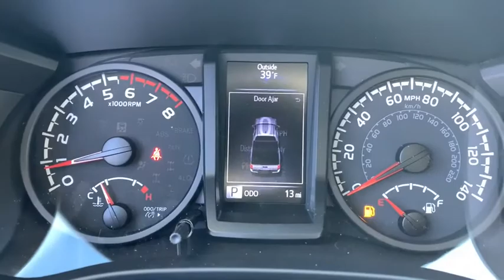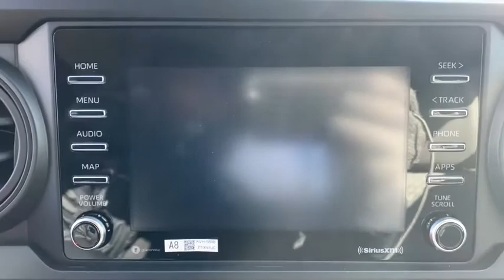2021 Toyota Tacoma Westboro, Framingham, Milford, Worcester, Providence RI TM21600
New 2021 Toyota Tacoma available in Milford, MA at Imperial Toyota. Servicing the Westboro, Framingham, Worcester, Providence RI County area.

Imperial Toyota
300 Fortune Blvd

Recent Arrival! SUPER WHITE 2021 Toyota Tacoma 4D Access Cab 4WD 6-Speed Automatic Cruise Control Power Windows Power Locks Steering Wheel Radio Controls Aluminum Wheels 6 Speakers ABS brakes Air Conditioning AM/FM radio: SiriusXM Anti-whiplash front head restraints Apple CarPlay/Android Auto Auto High-beam Headlights Axle Ratio: 4.30 Brake assist Bumpers: body-color Driver door bin Dual front impact airbags Dual front side impact airbags Electronic Stability Control Emergency communication system: Safety Connect with 1-year trial Exterior Parking Camera Rear Front anti-roll bar Front Bucket Seats Front Center Armrest Front reading lights Front Seats Front wheel independent suspension Illuminated entry Knee airbag Low tire pressure warning Occupant sensing airbag Outside temperature display Overhead airbag Overhead console Passenger cancellable airbag Passenger door bin Power door mirrors Power steering Power windows Rear step bumper Speed control Speed-sensing steering Steering wheel mounted audio controls Tachometer Telescoping steering wheel Tilt steering wheel Traction control Variably intermittent wipers Wheels: 16 x 7J Style Steel Disc. 2.7L I4 DOHC 16VbrbrbrThe Buy For Price reflects all applicable manufacturer rebates and/or incentives (not all will qualify) and will vary depending on model trim and packages and is based on retail purchase with additional dealer discounts including a $1000 Imperial Trade Assistance Bonus for qualifying 2011 or newer trades. Our RED TAG buy for specials are available exclusively through our phone and internet department. Price subject to change if manufacturer rebates change. Lease business and fleet acquisitions may result in a different pricing and rebate structure. May include vehicle demonstrators. Stock photos may be used and picture may not reflect actual vehicle.brbrOur online price reflects all applicable manufacturer rebates and/or incentives (not all will qualify) and is based on retail purchase with additional dealer discounts including a $1000 Imperial Trade Assistance Bonus for qualifying 2011 or newer trade. Our RED TAG buy for specials are available exclusively through our phone and internet department. Price subject to change if manufacturer rebates change. Lease business and fleet acquisitions may result in a different pricing and rebate structure. Price does not include tax title registration and documentation or other applicable fees. To receive advertised promotional price the vehicle must be paid in full and take same day delivery from dealer stock. Call or email our phone and internet team for the most current rebate information and Imperial discounts. Our online Red Tag price is for our market area only. Price cannot be combined with any other discounts or promotions and is subject to change based on market value at any time without notice. The information contained herein is deemed reliable but not guaranteed dealer not responsible for any misprint involving the price or description of the vehicle its the sole responsibility of buyer to physically inspect and verify such information prior to purchasing. May include vehicle demonstrators. Stock photos may be used and picture may not reflect actual vehicle. Transparency is our goal. Call to find out what incentives you qualify for and to receive your personalized buy for price.brbrThis Vehicle feature many standard and optional equipment such as Bluetooth Backup Camera 6 Speakers ABS brakes Air Conditioning AM/FM radio: SiriusXM Anti-whiplash front head restraints Apple CarPlay/Android Auto Auto High-beam Headlights Axle Ratio: 4.30 Brake assist Bumpers: body-color Driver door bin Dual front impact airbags Dual front side impact airbags Electronic Stability Con Price includes: $500 - TMS Customer Cas
Axle Ratio: 4.30|Wheels: 16 x 7J Style Steel Disc|Front Seats|6 Speakers|Air Conditioning|Electronic Stability Control|Front Bucket Seats|Front Center Armrest|Tachometer|ABS brakes|Anti-whiplash front head restraints|Brake assist|Bumpers: body-color|Driver door bin|Dual front impact airbags|Dual front side impact airbags|Front anti-roll bar|Front reading lights|Front wheel independent suspension|Illuminated entry|Knee airbag|Low tire pressure warning|Occupant sensing airbag|Outside temperature display|Overhead airbag|Overhead console|Passenger cancellable airbag|Passenger door b